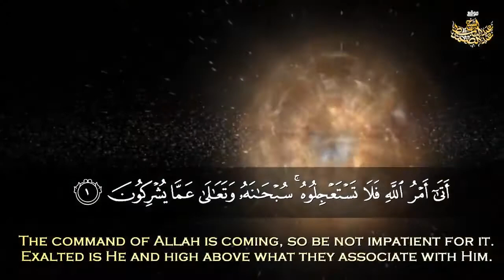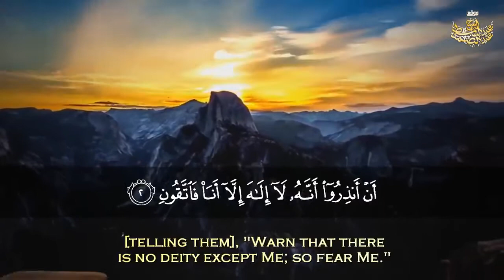"خلق الإنسان من نطفة" - للشيخ/ عبدالباسط عبدالصمد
جمعية مراكز الأحياء - مكة المكرمة
للاشتراك في رسائل الواتس أب فضلا أرسل كلمة ( اشتراك )